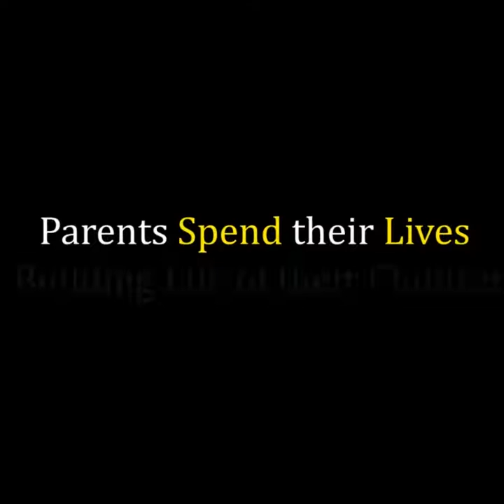Son brings mother leaves wife in shock